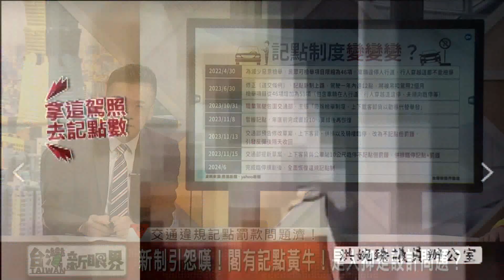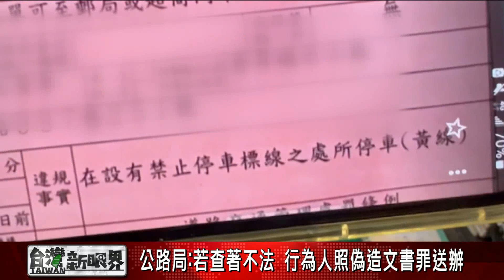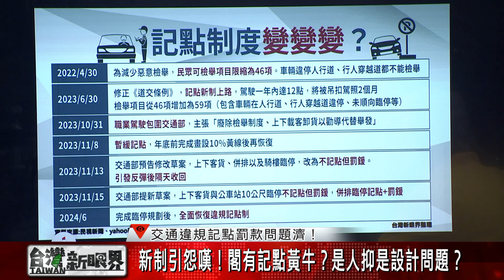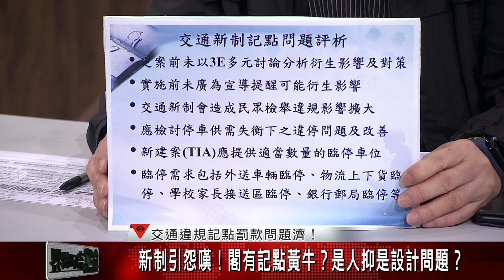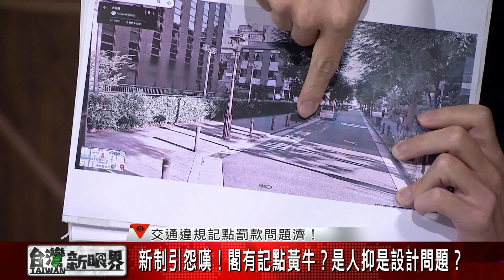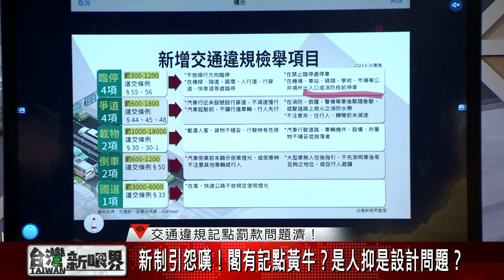【台灣新眼界】20231205 交通違規記點罰款問題濟！新制引怨嘆！？人抑是制度問題？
➊規定先行！紅線比黃線濟！臨停供需無平衡？
➋住商混合臨停無位！駕駛落貨被檢舉喝冤枉？
➌1人3萬件！檢舉達人為正義？違規罰款應該？
➍道路需求各地無仝！道安會報愛有民間參與？
➎警察驚投訴有檢舉就開單？裁量權有敢若無？
➏違規成做日常！檢舉方式調整？宣導愛加強？

👤邀訪來賓：

陳宏益（台灣交通安全協會理事長）
鄭力嘉（中華民國汽車運輸業駕駛員全國總工會理事長）
李克聰（消基會交通委員會召集人）
吳祥瑀（企鵝交通手札主編）

👇用台語看世界，愛看台灣新眼界
重播 隔日早起八點➊規定先行！紅線比黃線濟！臨停供需無平衡？